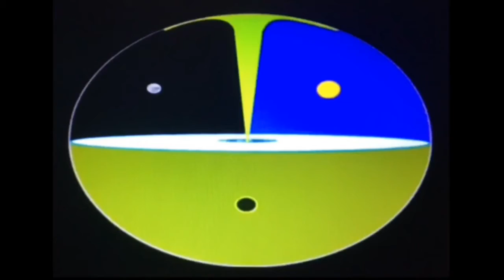The Mayan calendar and the great spirit at the center